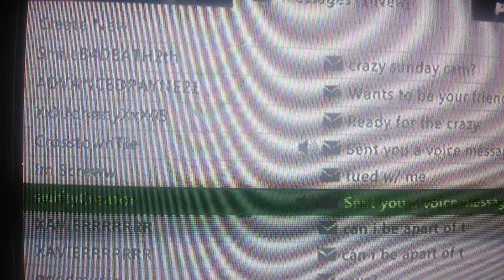Fix The Servers